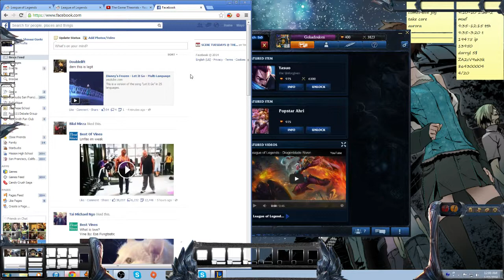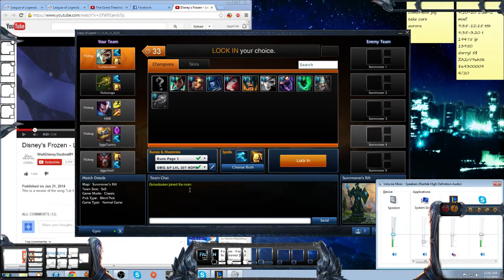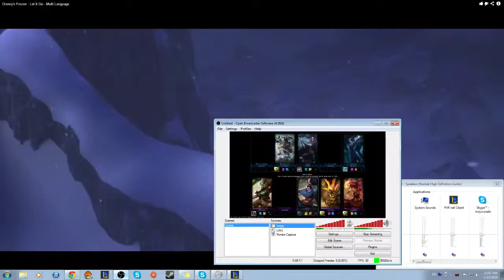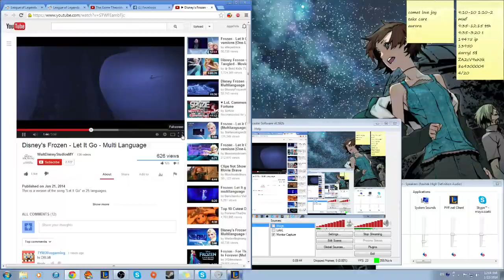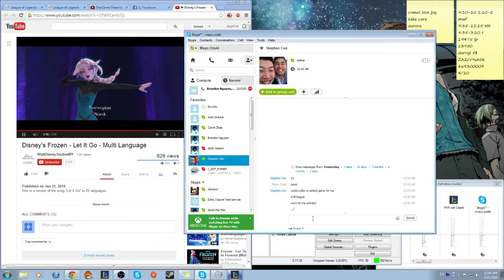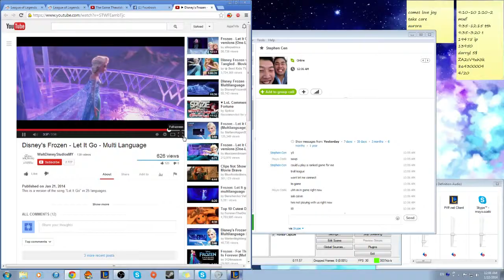Fucking Brandon won't shut the fuck up.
LET IT GOOOOO. LET IT GOOOOOO.